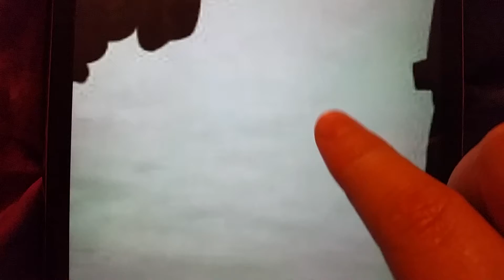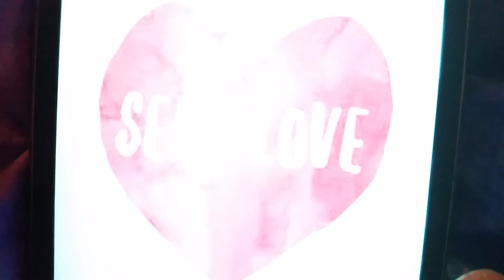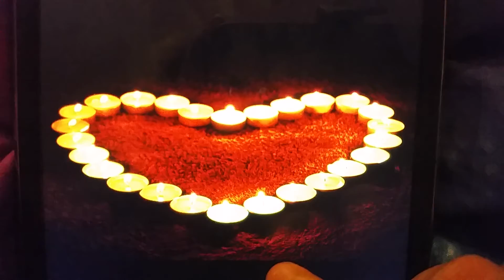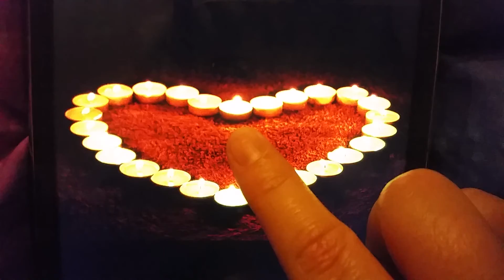Twin Flame Magic: what to do when you keep doubting your connection/ reunion